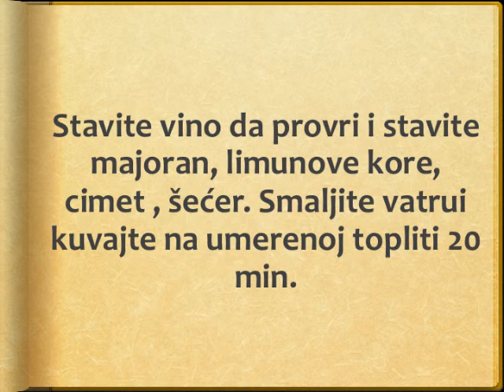Zimska supa od crnog vina Recept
recept za zimsku supu od crnog vina